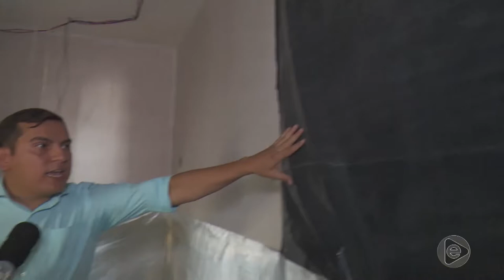6 Horas Notícias – 02 09 2019 02º Bloco